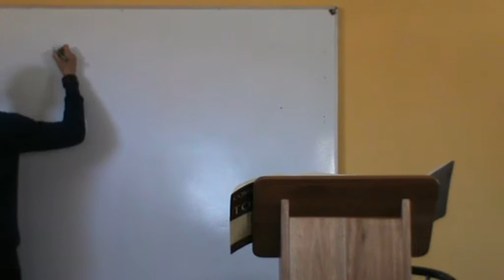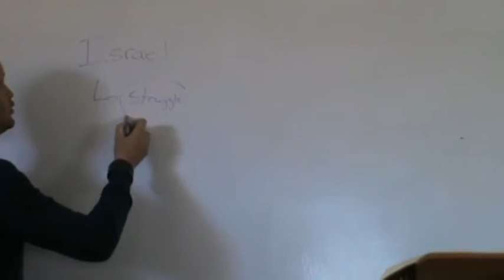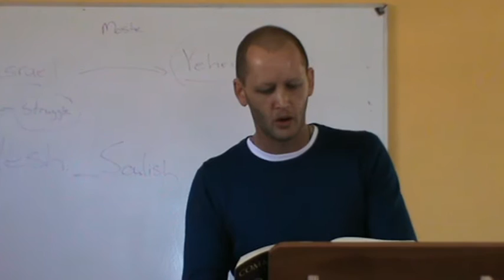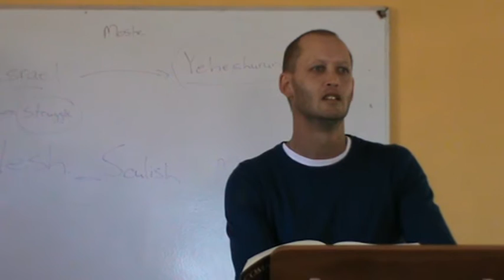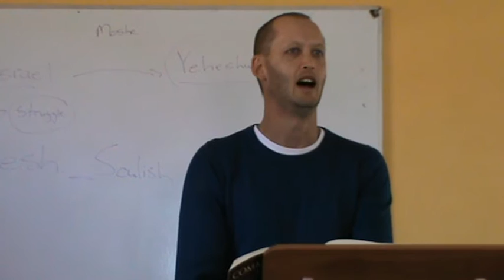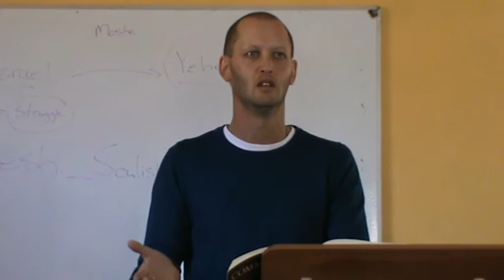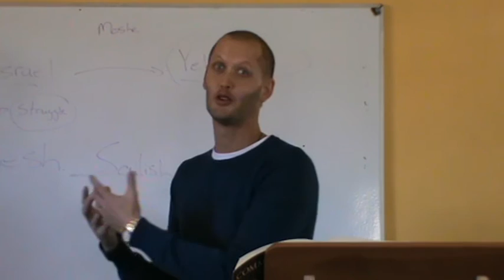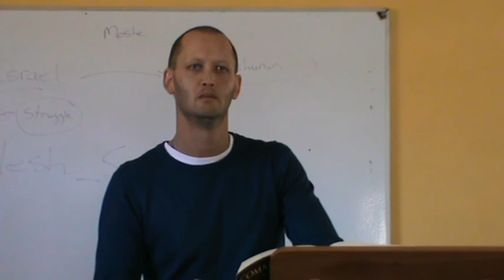Exodus chapters 18v1 - chapter 19 Part 1